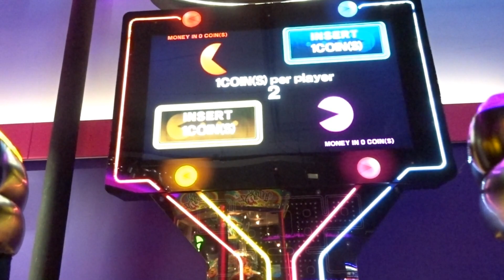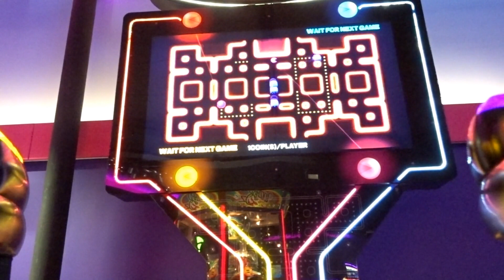BUITEN DE RING MET...ENDY SEMELEER ll BAD NEWS ll DE RING IS OVERAL VIERKANT ll ANDNEW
Wie staat er nog op zijn lijstje?! Tayfun Ozcan halen...Nog steeds de onverslagen underdog?!

SPECIAL THANKS: @badnewsendy  - budo centrum Nop

Lieve kijkers,

In deze reeks BUITEN DE RING MET...een dagje training met Endy ''Bad News'' Semeleer.

 Have fun & enjoy the ride!

XOX

Melissa van Roosmalen